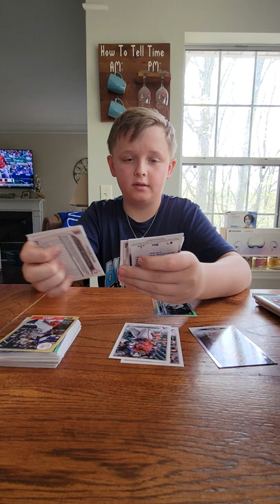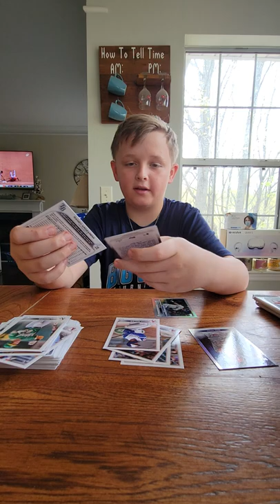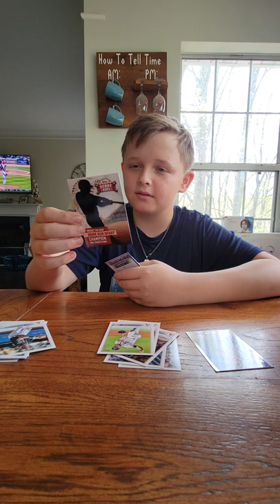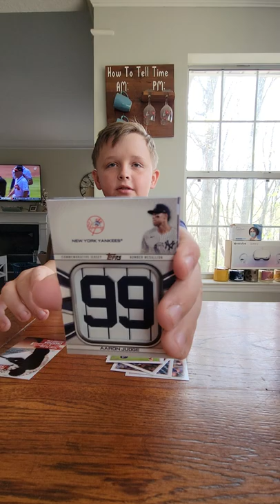blaster arrived in the mail